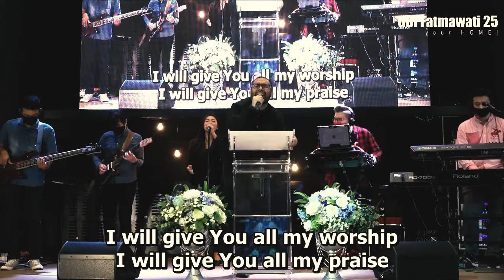WORSHIP MEDLEY (You Are Holy/You’re Worthy of My Praise/S’bab Kau Layak) | B.S.Production Cover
Keys by Joe Yosia
Guitars by Irwan Priono
Bass by Agoenk Wibowo
Drums by Timotius Dwi Setiawan
Sequencer by Jeff Gabriel
Vocals by Joel Berhitoe & Cynthia

Recorded at GBI FATMAWATI 25